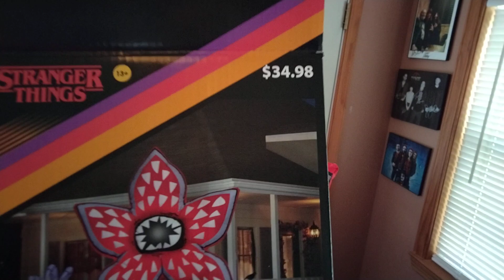NEW FOR 2023 Gemmy Halloween Airblown Inflatable 5ft Stranger Things Demogorgon With Pumpkin